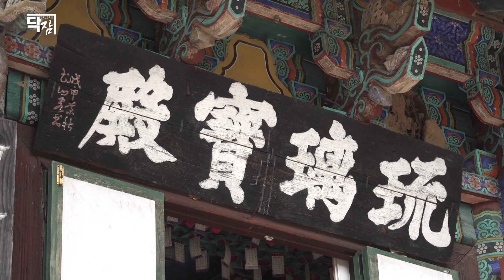천수경 독경/경북 봉화군 청량사/구름으로 산문을 지은 청량사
*구름으로 산문을 지은 청량사

거대하고, 빽빽한 기암괴석으로 이루어진 열두 봉우리가 나그네의 눈길을 잡는다.
그 연화봉 기슭 한 가운데 연꽃처럼 둘러쳐진 꽃술 자리에 자리 잡은 청량사는 신라 문무왕 3년(663)에
원효대사가 창건했다고 전해지며 송광사 16국사의 끝 스님인 법장 고봉선사(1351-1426)에 의해 중창된 천년 고찰이다.

창건당시 승당등 33개의 부속 건물을 갖추었던 대사찰로 봉우리마다 자리잡은 암자 에서는 스님들의
독경소리가 청량산을 가득메웠다고 한다.
또한 자연경관이 수려한 청량산에는 한때는 신라의 고찰인 연대사(蓮臺寺)와 망선암 (望仙菴)등 대소 27개소의 암 자가 있어서 당시 신라 불교의 요람을 형성하기도 하였다.

하지만 조선시대 불교를 억압하는 주자학자들에 의해 절은 피폐하게 되어 현재는 청량사와 부속건물인 응진전만이 남아있다.

청량사의 법당인 유리보전은 창건연대가 오래되고 짜임새 있는 건축물로 인하여 경상북도 유형문화재 제47호로 지정되었다.

청량산의 최고봉인 의상봉은 화엄종의 시조인 의상대사께서 입산수도 한곳이라 의상봉이라 불리며, 이곳을 비롯해 보살봉, 연화봉, 축융봉 등 12개의 암봉이 있고 어풍대, 밀성대, 풍혈대, 학소대, 금강대 등 12개의 대와 8개의 굴과 4개의 약수터가 있다.

청량사에는 불교의 우수한 유적 건물이 많았으나 어느 때인가 소실 등으로 인하여 거의 없어지고 현재 신라시대 대찰의 모습은 없지만 망월암 등 33개 암자가 있었던 유지가 있고, 문수보살, 지장보살, 16나한등이 봉안되어 중생의 근기에 맞는 기도처로서 손색없는 도량의 모습을 띄고 있다.